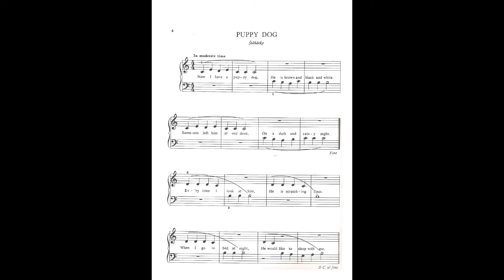PUPPY DOG - Щенок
"Вильям Гиллок родился в штате Миссури и является одним из ярких американских педагогов и создателей фортепианной музыки для детей и юношества.

С детства в нем проявился незаурядный и самобытный талант, как композитора,так и исполнителя. Учиться музыке он начал в довольно раннем возрасте и уже его первые учителя, такие как Луиза Райт отмечали индивидуальность стиля и понимали, что перед ними — один из талантливых будущих учителей и композиторов США.

Уже ранние произведения Гиллока показывали его необычайную изобретательность мелодии, новизну гармонии и стиля. Сформировалась определенная «марка» музыки Гиллока, его произведения были узнаваемы по своебразному стилю, текстуре музыкальной ткани и гармонии, а также исполнению.